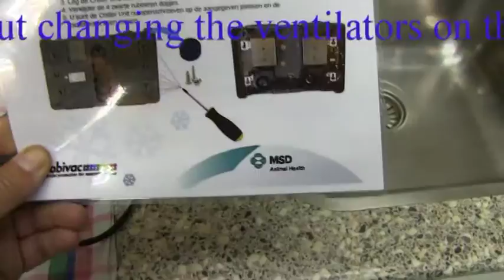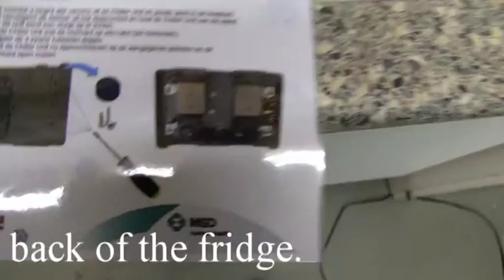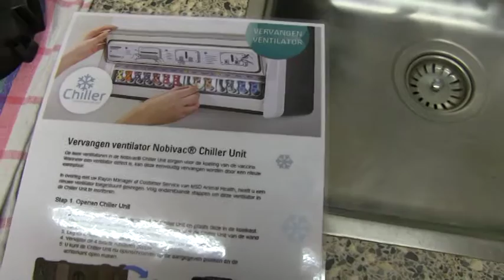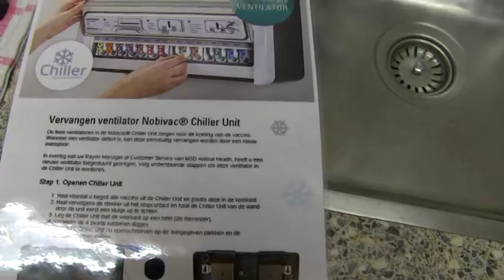MSD animal health Chiller Unit Ventilator Replacement instruction Video for Veterinarians 2015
MSD animal health Chiller Unit Ventilator Replacement instruction video for Veterinarians

MSD animal health, first vaccine company in the world to introduce new leptospirosis vaccine for dogs. A true market leader. In 2015 many vaccine companies follow their lead and so admit their trailing in research

Board of Commission of affirms MSD objectives and the way they reach them. In co-production with Studio C both companies made this video possible to aid veterinarians and keep animal health up all over the world

Copyright Studio C, Summer 2015